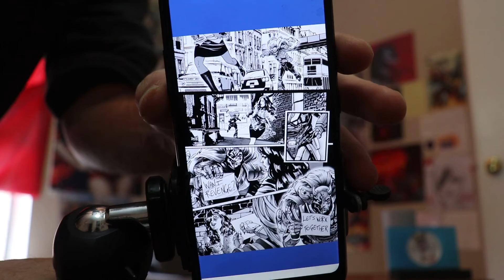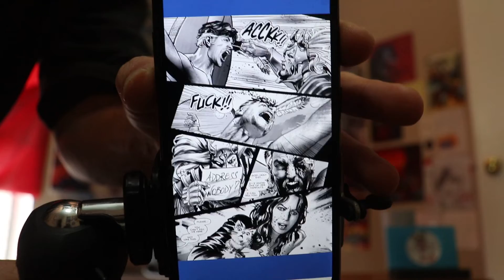Evil's Comics Reviews Second Chances #4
From Image Comics

Written by Ricky Mammone
Art by Max Bertolini
Letters by DC Hopkins